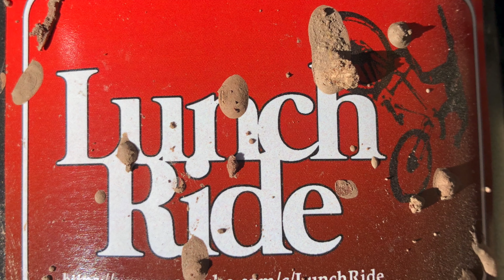My Favorite Thing About Mountain Biking- A Message to Those That Make This Channel Possible- MTB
There is mountain biking in this video. There is Angel Fire Bike Park in this video. But all the riding, filming, trips, and episodes wouldn't be possible without my friends and family that help me on a daily basis make this little channel what it is. So, while the video is full of beautiful trails, and super skillful riding, what this video actually is is a thank you to those that make it possible.